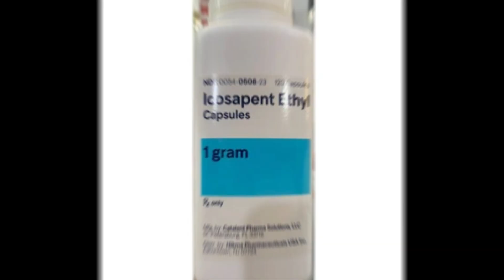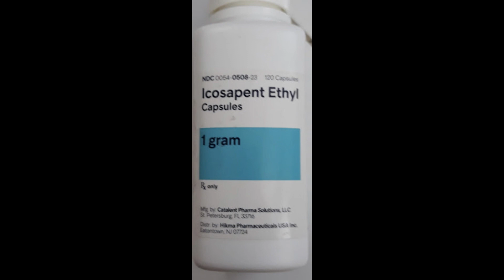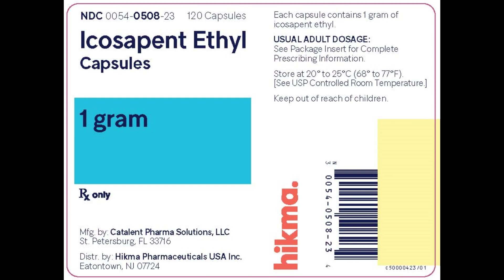Icosapent Ethyl - Thuốc làm giảm nguy cơ biến cố tim mạch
Công dụng và chỉ định của Icosapent Ethyl Hikma
Thuốc được chỉ định để giảm nguy cơ biến cố tim mạch ở bệnh nhân người lớn điều trị bằng statin có nguy cơ tim mạch cao với triglycerid tăng (≥150 mg / dL [≥ 1,7 mmol / l]) và bệnh tim mạch đã được thành lập, hoặc bệnh tiểu đường, và ít nhất một yếu tố nguy cơ tim mạch khác.